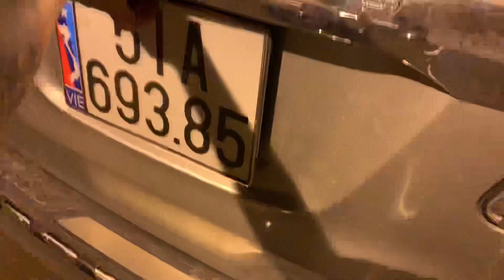Satria 2000 R / Bào 150km giao tận nhà cho ae lộc ninh bình phước 😍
⛔️ XE ĐÃ BÁN
satria 2000 full 40tr shiip tận nhà cho ae bình phước
bào 150km lãi đc tô hủ tiếu 😢 miễn ae vui là đc
Thanks ae luôn tin tưởng ủng hộ
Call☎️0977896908